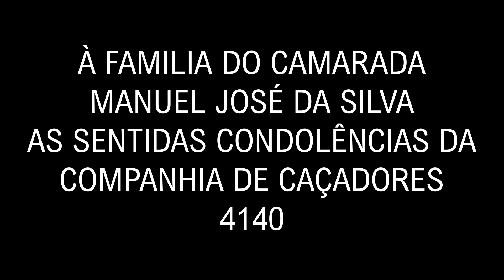HOMENAGEM AO CAMARADA MANUEL JOSÉ DA SILVA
HOMENAGEM AO CAMARADA
MANUEL JOSÉ DA SILVA
DE ODEMIRA
DOMINGOS SILVA
2020